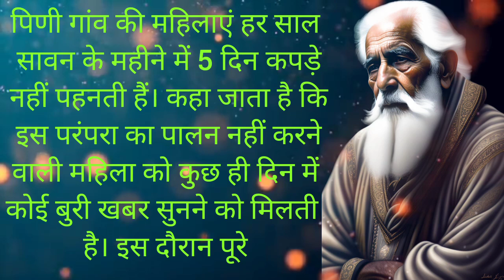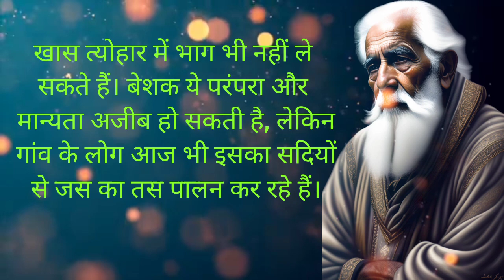इस गांव की महिलाएं 5 दिन तक कपड़े क्यों नहीं पहनती हैं । पुरे 5 दिन तक चलता है रस्म जानिए ऐसा क्यों।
👇 your queries 👇
mp village
 mystery pini village
himachal pradesh pini village tradition
pini villag
 himachal village women
 hu i pini village
himachal village
 holiday village
tiny village foods
 tiny village story my little pari
malayalam pini village
pini village mystery
himacha pini village
 tiny village
 pini village documentry
pini village in himachal
 pini village in india
 tiny village story
 mystry of pini village
pini village tradition
 next9spiritual
 pini village
इस गांव की महिलाएं 5 दिन कपड़े क्यों नहीं पहनती है
भारत के इस गांव में निवस्त्र रहती है महिलाएं
इस गांव के लोग कपड़े नहीं पहनते
भारत का अनोखा गांव 5 दिन तक कपड़े नहीं पहनती महिला
भारत के इस गाँव में महिलाये नहीं पहनती हैं कपड़े
इस गांव में महिलाएं नहीं पहनती हैं कपड़े
himachal pradesh के इस गांव में कपड़े नहीं पहनती हैं महिलाएं
himachal pradesh के इस गांव में कपड़े नहीं पहनती हैं
भारत के इस गांव में आज भी पहनने को कपड़ा नहीं
क्यों नहीं नहाती हिंबा महिलाएं